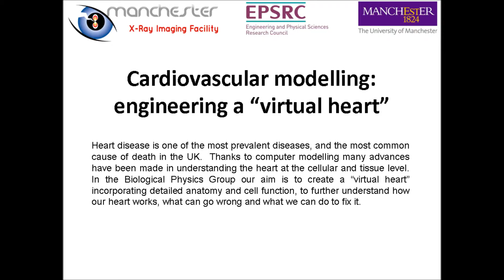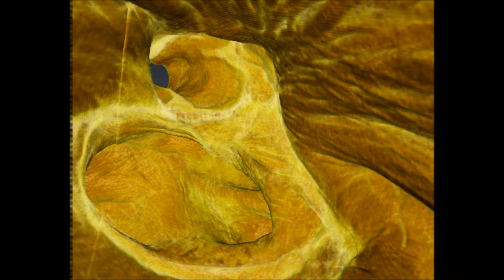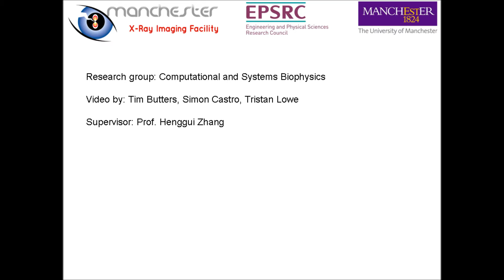Cardiovasular modelling, engineering a "virtual heart"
A computer generated "virutal heart" incorporating detailed anatomy and cell function, based on XCT scans